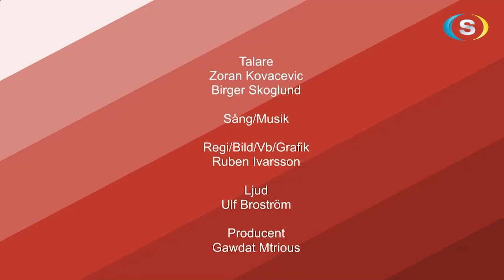Sverige Live 2023.09.30 - Segerpilen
Värd: Zoran Kovacevic.
Talare: Birger Skoglund.